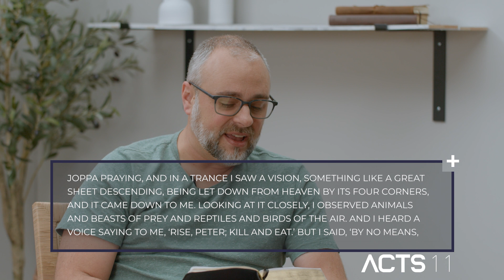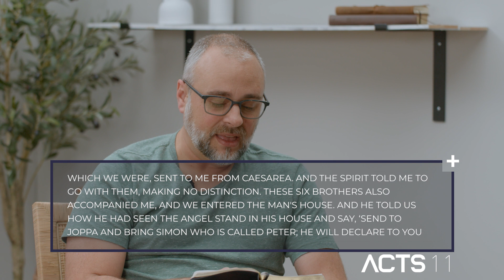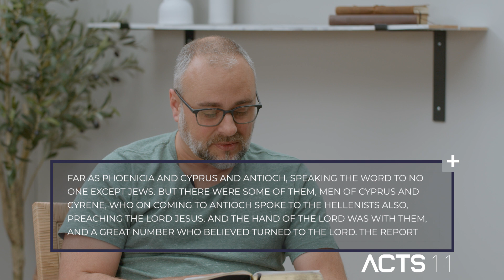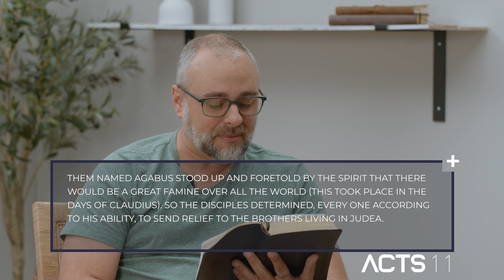ACTS // Story 16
Pastor Rob and Pastor Jimmy discuss the Peter Reports in Acts 11.